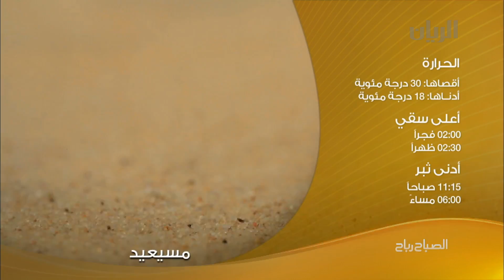برنامج الصباح رباح - الفقرة الثالثة - 29-03-2015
في هذه الفقرة ومن إدارة الأرصاد الجوية تحديدا تطلعكم نديبة قناة الريان خلود مطر على تفاصيل حالة الطقس خلال أيام الأسبوع، وتستضيف السيد عبدالله الحداد - كبير المتنبئين الجويين في إدارة الأرصاد الجوية .
وفي الختام تقريرا عن افتتاح معرض قافكو السنوي للزهور والخضروات .